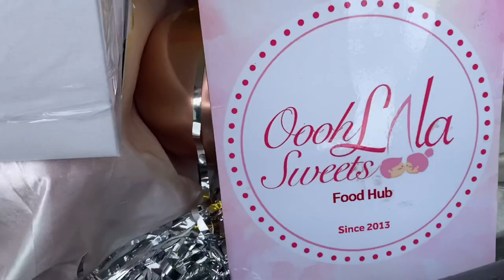Happy Nanay | Car Trunk Surprise | Ooohlala Sweets Food Hub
CAR  TRUNK SURPRISE 😍🚘
By: Ooohlala Sweets Food Hub

☑️Affordable and di tinipid 🥰
☑️Customized Theme? Pwedeng Pwede yan!
Hassle Free Surprise For Your Loved Ones sagot na namin yan 💕

TRY OUR LOVELY PACKAGES❗❗❗
You can customize your surprise package base on your budget and request.😍😍😍

👩‍❤️‍👨LDR
💕Anniversary
❤️Monthsary
🎁Birthday
💋 Proposal
🧑‍🎓Congratulation
🏡Welcome Home
✌️Sorry
👶 Gender Reveal
👤 Promotion

For orders and inquiries please 📱

We are pleased to offer you our very Affordable